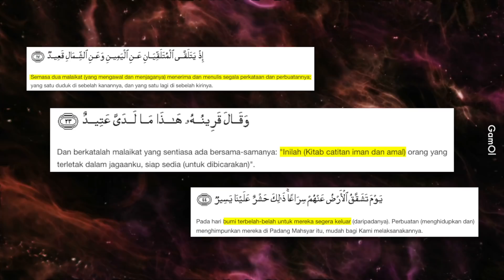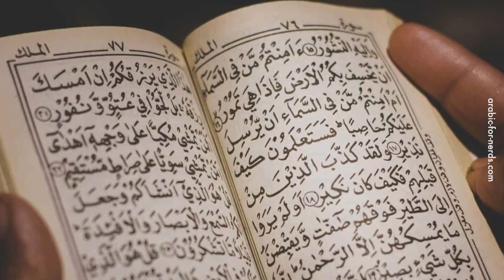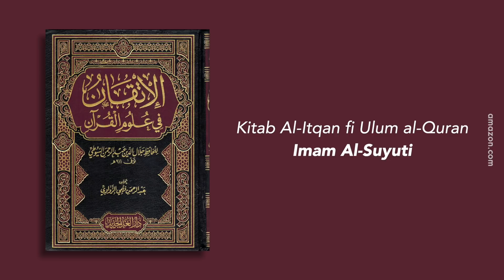Ayat Quran Sebagai Penawar Kesihatan?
Buat yang tertanya-tanya adakah boleh ayat-ayat agama boleh menjadi ubat.